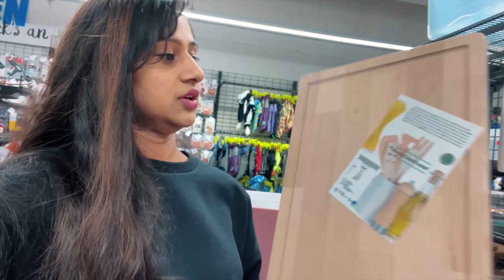90 ₹ ಗೆ ಏನೆಲ್ಲಾ ವಸ್ತುಗಳು ಸಿಗುತ್ತೆ ನೋಡಿ | One Euro Shop | Tedi | Affordable Shopping in Germany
Please support the Kannada channel 🙏
Share your feedback we would love to hear from you 💕

Regards,
Manasa Uday